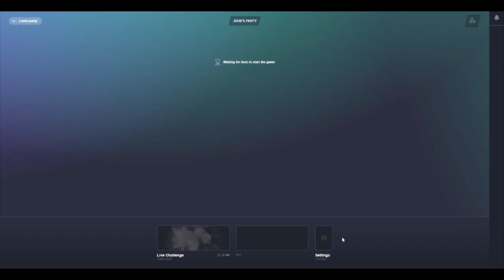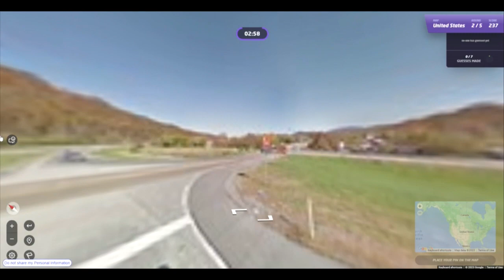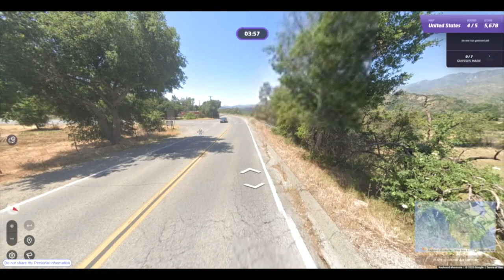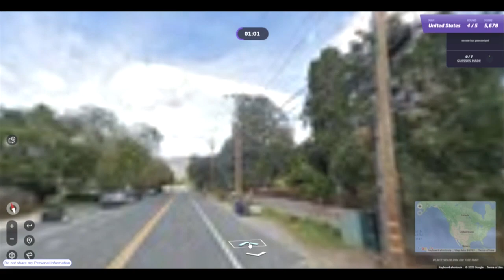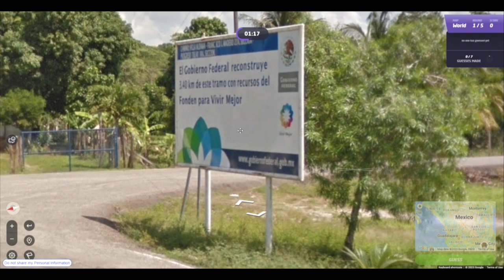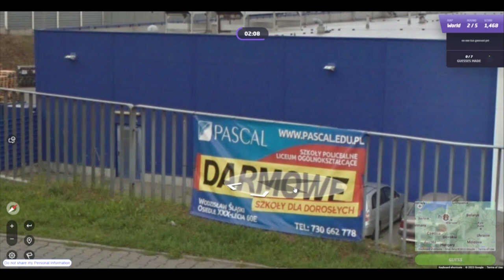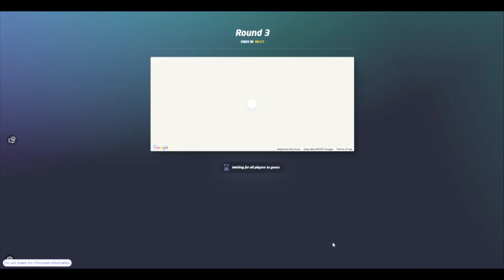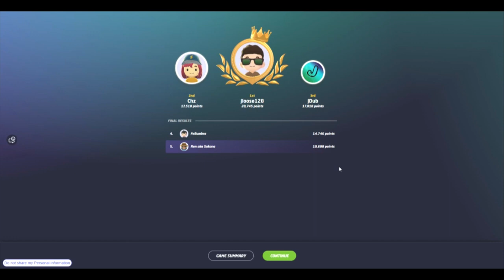The Forgotten Turtles: GeoGuessr: I Need a Sign!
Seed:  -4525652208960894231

My PC specifications:
* 512 GB hard drive, 8 GB RAM
* NVIDIA GeForce RTX 2060
* 2.9 gigahertz processing speed
* processor model AMD 4th Generation Ryzen 7
* Windows 10
* lithium polymer battery